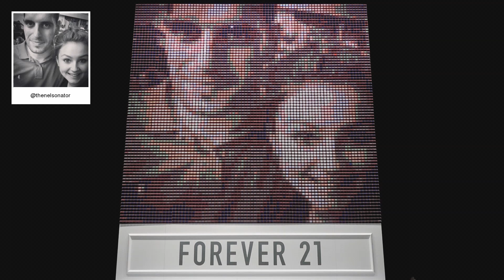F21 Thread Screen